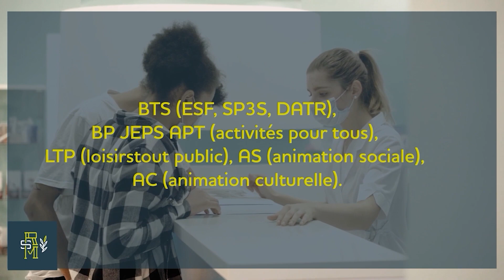BAC PRO SAPAT 2024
BAC PRO SERVICES AUX PERSONNES ET ANIMATION DES TERRITOIRES, en savoir plus